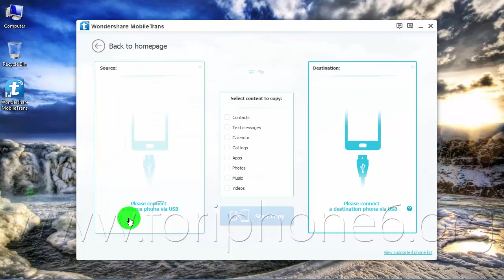How to Transfer Contacts from Huawei Ascend Y330 to iPhone 6 Plus using Mac/PC ?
The one-click phone to phone transfer tool lets you transfer Contacts from Android phone Huawei Ascend Y330 to your new iPhone 6/6 Plus